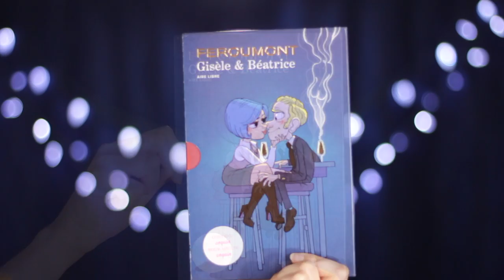Capsule BD #06 | Gisèle & Béatrice | Feroumont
Bibliographie :
FEROUMONT. "Gisèle & Béatrice", Aire Libre | Dupuis, 2013, 122 p.

...T'es toujours là?

JE VEUX SAVOIR LE CONTENU DE TA TÊTE!!! Laisse-moi un commentaire...

Bebye!! ｡◕‿◕｡